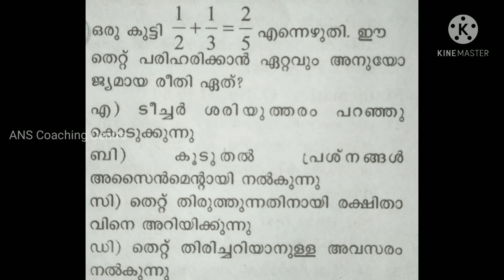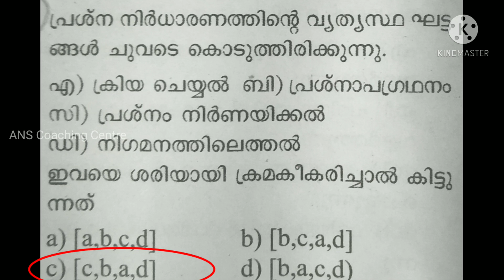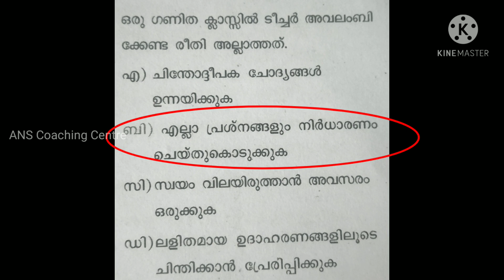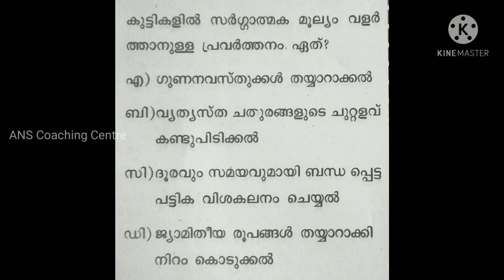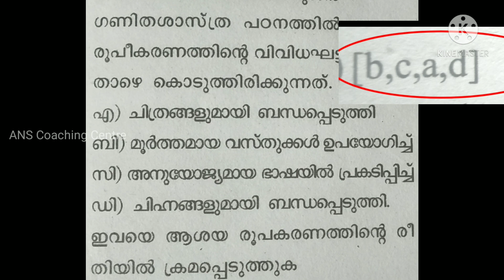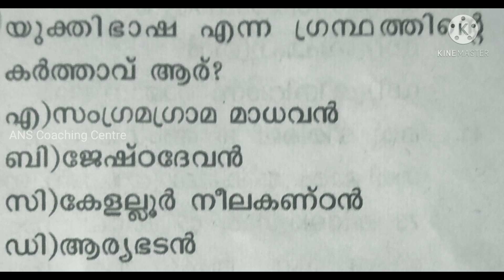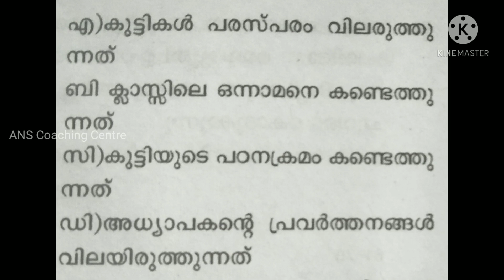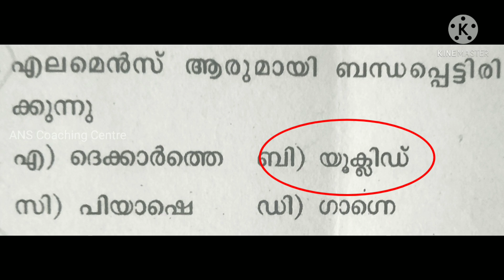KTET maths Pedagogy category1&2 | ktet coaching | ANS Coaching Centre | ktet maths previous question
ktet category 1 and 2 maths Pedagogy Questions Class 5

ktet maths ആവർത്തിക്കുന്ന ചോദ്യങ്ങൾ
ANS Coaching Centre
query solved
ktet category 1 maths previous question and answer
ktet category 2 maths previous question and answer
ktet previous question and answer
ktet notification
ktet exam
ktet exam dates
ktet text book